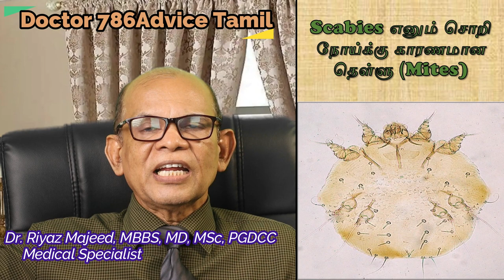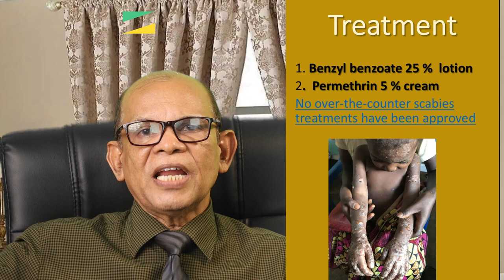How to Treat Scabies Tamil |மாணவர்களிடையே தொற்றும் சொறி சிரங்கு| Prevent Scabies| Dr.Riyaz Majeed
Scabies treatment, scabies prevention , and scabies are affecting all human races and social classes worldwide.  This video explains of spread and prevention of scabies, and also explains how to treat scabies at home properly and control of reinfection of scabies. This health Educational Video prepared mainly for parents and teachers to prevent or control outbreaks of scabies in schools. This video is in Tamil but all slides are in English.

Scabies என்னும் தொற்றும் சொறி சிரங்கு பாடசாலைக்கு செல்லும் மாணவ, மாணவிகளிடம் பொதுவாக காணப்படும் தோல் நோய். இதனால் இவர்களின் வீட்டில் உள்ளவர்களும் தொற்றுக்கு ஆளாகிறார்கள்.

இந்த வீடியோ Scabies என்றல் என்ன?, எப்படி குணமாக்குவது?, எப்படி நோய் வராமல் தடுக்கலாம்? என்பது பற்றியது.

பெற்றோர், ஆசிரியர்கள் அறிய வேண்டிய பல விடையங்கள் உள்ளடக்கப்பட்டுள்ளது

Dr.Riyaz Majeed MBBS, PGDCC, MSc,MD , Medical Specialist
Mediworld Hospital, Colombo, Sri Lanka